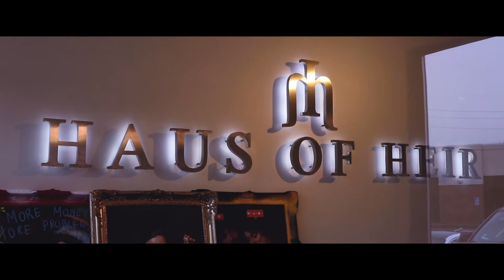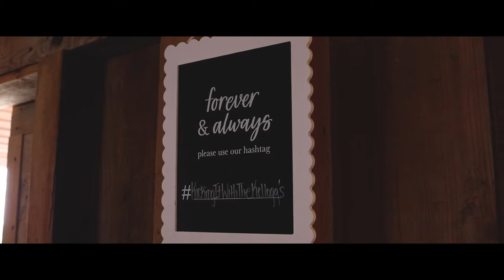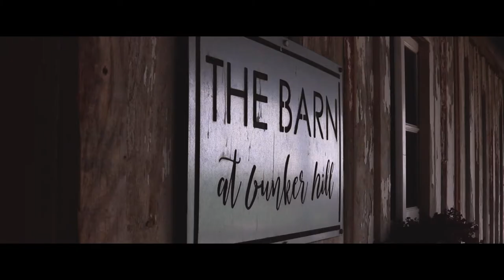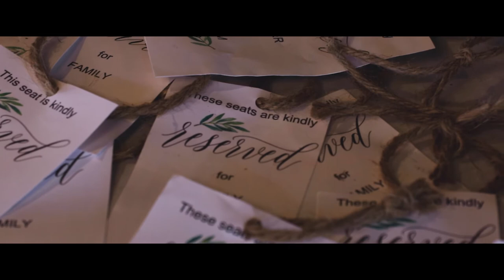Payton + Wyatt's Wedding Film - Quad Cities Wedding Videographer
Payton + Wyatt's beautiful wedding took place on 09/12/2020. I had an absolute pleasure filming their big day and I am honored to be able to share their story. Here are the memories I captured!

w
Photo: meganklauerphotography
DJ: Double "H" Entertainment
Venue: The Barn at Bunker Hill LLC
Flowers: @Aledo Flower Shop
Makeup: Haus of Heir
Hair: Salon Vale

Goulash Films is a company who's reputation proceeds their excellent work in the wedding video industry. If you're getting married and are looking for a videographer for the big day, Goulash Films is more than capable of bringing out the best moments of your beautiful big day. For all of your Quad Cities, Davenport Iowa, Galesburg Illinois, and etc. Wedding Videography needs, call Goulash Films.